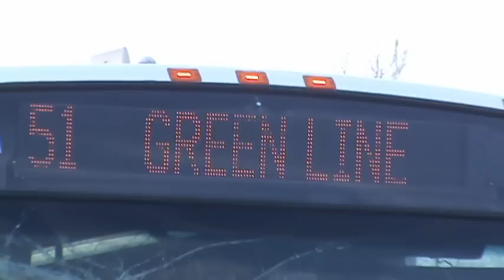Bus involved in multi vehicle crash RCMP on scene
Codiac R.C.M.P. responded to this multi vehicle crash just after 6:30 P.M. this evening, on Mountain Road & Vaughan Harvey Blvd. Codiac Transpo Bus came to a stop in front of Vito's, while the other vehicles were on Vaughan Harvey Blvd. Police had 1 lane blocked off and were busy taking information from the people involved. Ambulance NB stopped at the accident scene to check to see if everyone was alright. Road conditions were dry at the time of the collision and 2 tow trucks were needed.
Video aired on CTV News with Bruce Frisko , Anchor. Video aired today on CTV News at noon with Anchor Jayson Baxter,
Check out Newschaser News on Facebook, join in on discussions , post your photo's and video's.
Police Fire and Ambulance SCANNER, listen in , shoot it , upload it , and watch the discussion, be sure and invite Friends & Family to Newschaser Group...just click on the little speakers to the left opens in new window, listen to 1 or all 4 at once. Thanks to Jeremy Quillian let's see if he can hit number 1 in North America for most listeners AGAIN :)